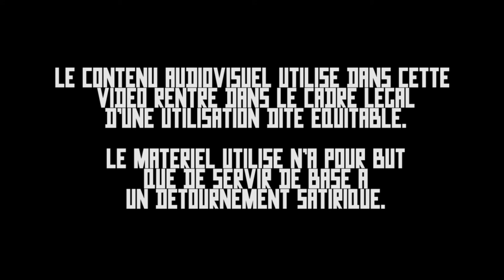RICTUS TV : Pure Human Soul déguise une vidéo pour vendre une app de rencontre « sans tabou ».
Spécialiste auto-proclamée de la sexualité, « soul healer », « positive thinker » et un tas d’autres appellations qui ne veulent rien dire, Chloé nous vend les mérites d’une application de rencontre bien meilleure que Tinder. Sur Pure App, plus besoin d’avoir été « swipé » pour entamer des conversations, ici on fait des cadeaux pour se démarquer et parler à la personne de son choix. Un peu comme pour réserver les services d’une escort sur un site dédié, non ?